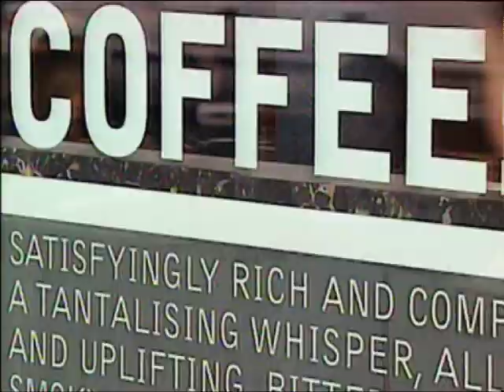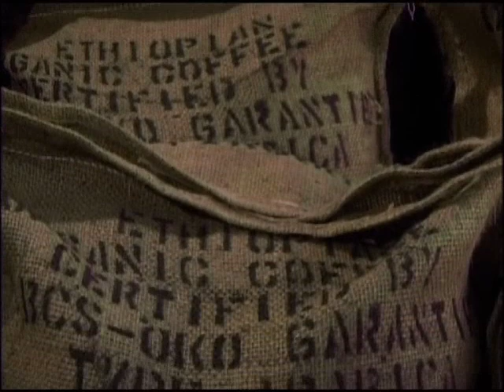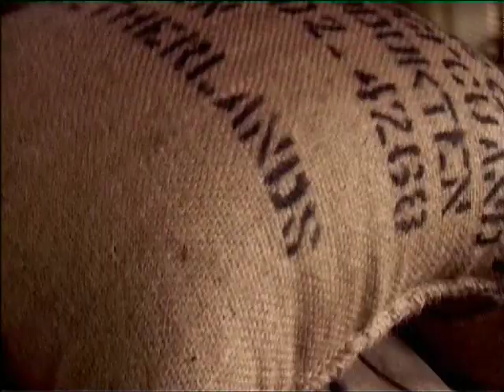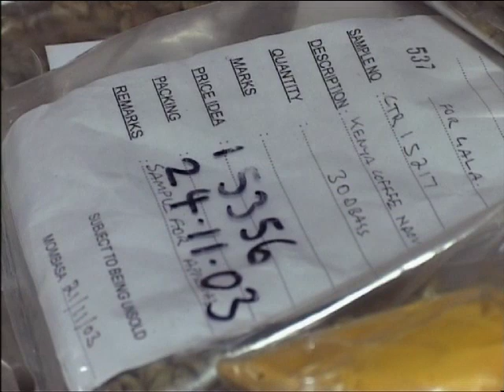life 4:8 | the coffee-go-round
Globally, 400 billion cups of coffee are drunk each year. Coffee experts say demand is increasing worldwide. It's the second most traded commodity in the world, and a major cash crop for many poor, developing countries trying to trade their way out of poverty. Coffee promises to increase developing countries' share of income from agricultural products on world markets, in line with Millennium Development Goal No 8's commitment to a global partnership for development. But for the last 10 years the international coffee industry has been in crisis - and many coffee-producing countries are facing disaster. The world's 25 million coffee farmers receive less than one per cent of the price of a cup of coffee sold in a coffee bar.